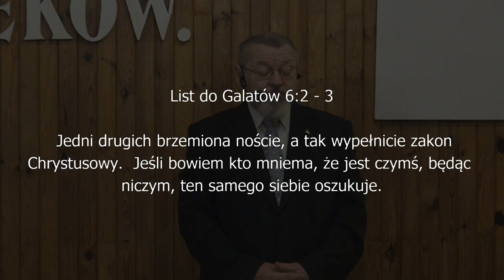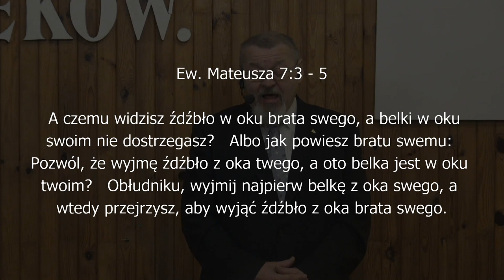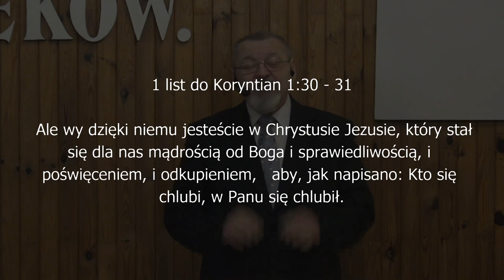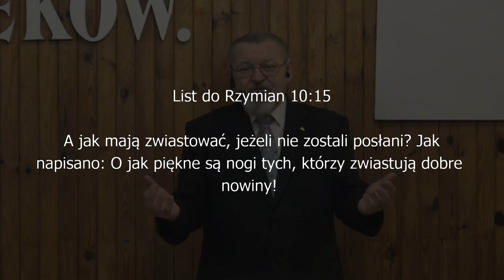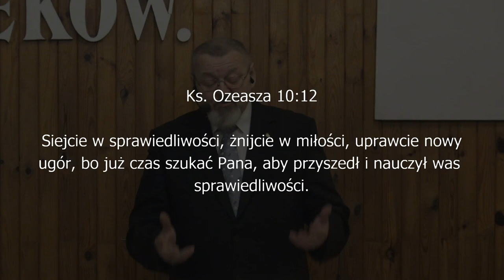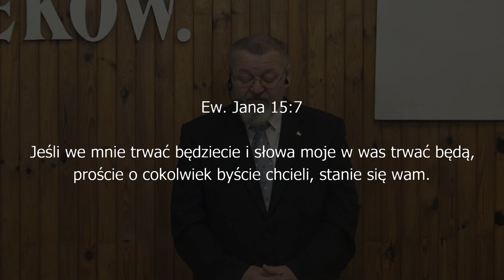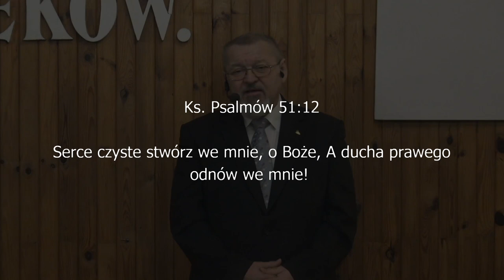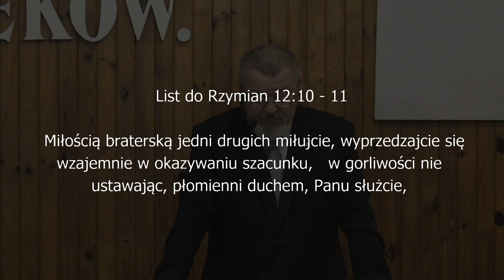Dobrze czyńmy wszystkim, a najwięcej domownikom wiary - Pastor Piotr Bronowicki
Nabożeństwo niedzielne Kościoła Chrystusowego "Zbawienie w Jezusie" w Białej Podlaskiej z dnia 22 listopada 2020
Kazanie - Pastor Piotr Bronowicki "Dobrze czyńmy wszystkim, a najwięcej domownikom wiary"